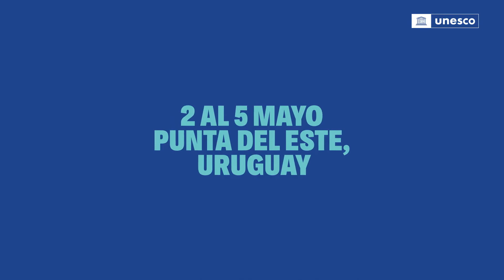DiaMundialDeLibertadDePrensa 2022 | Súmate a la Conferencia global en vivo desde Uruguay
Del 2 al 5 de mayo, únase a la UNESCO y el gobierno de Uruguay en Punta del Este para presentar iniciativas innovadoras, herramientas concretas y recomendaciones para proteger la seguridad de los periodistas, mejorar la viabilidad de los medios de comunicación, prevenir los programas espía y la piratería informática, y salvaguardar la información como bien común.